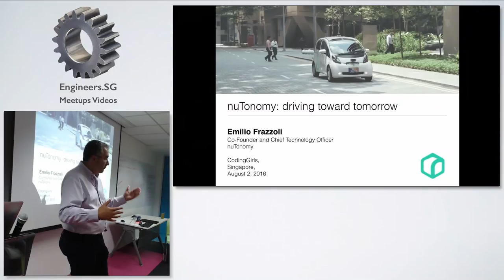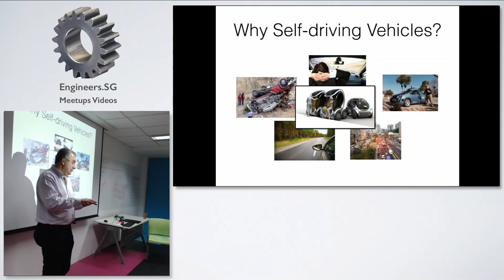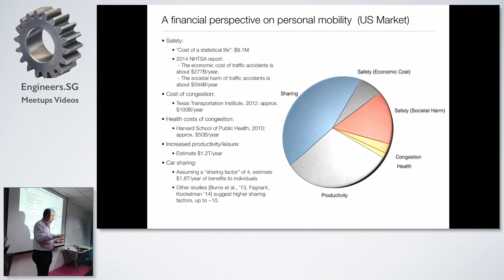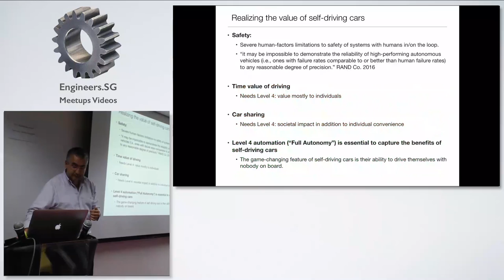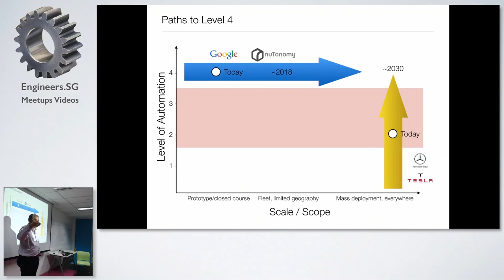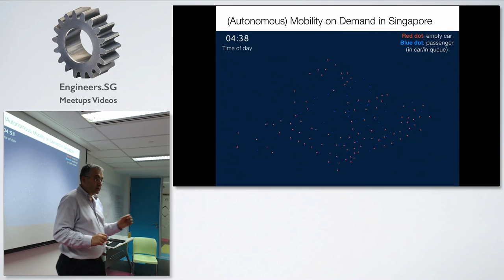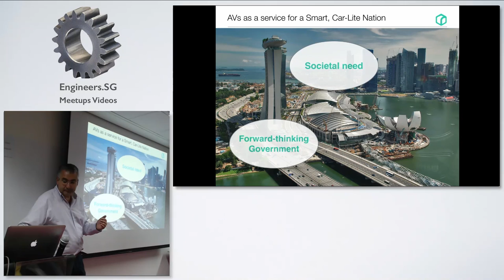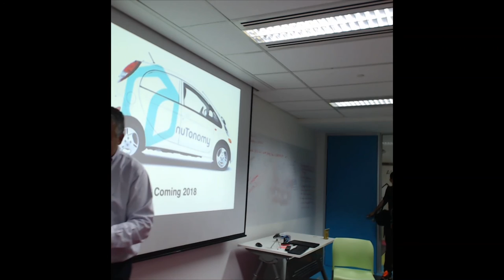Dr. Emilio Frazzoli: Self-Driving Cars and Artificial Intelligence - CodingGirlsSG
Speaker: Dr. Emilio Frazzoli